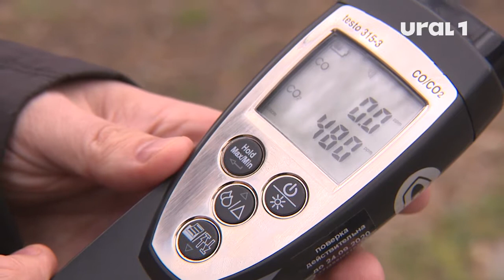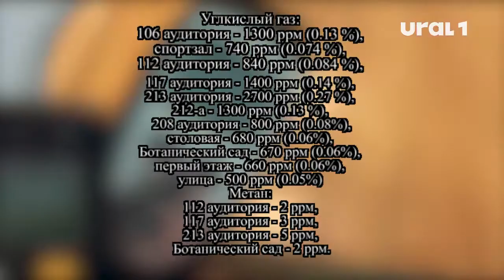В каких районах Челябинска дышать легче всего?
Челябинские экологи обвиняют концентрацию углерода в недомоганиях у горожан